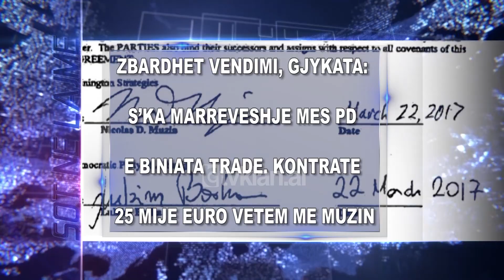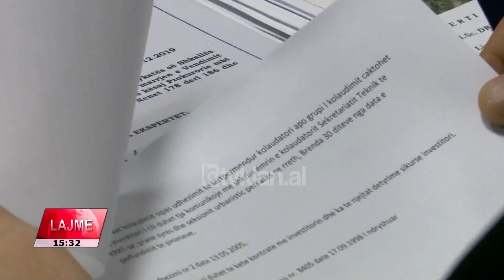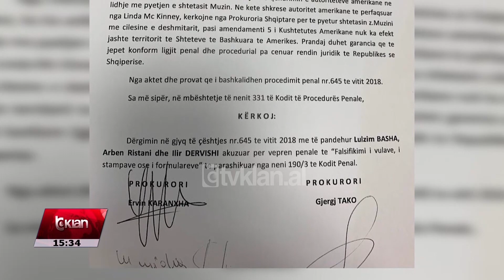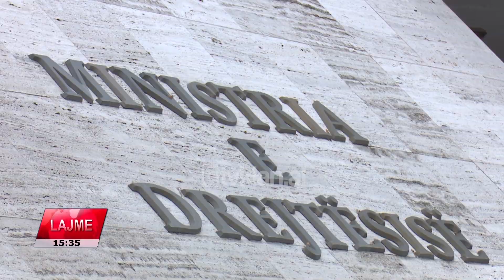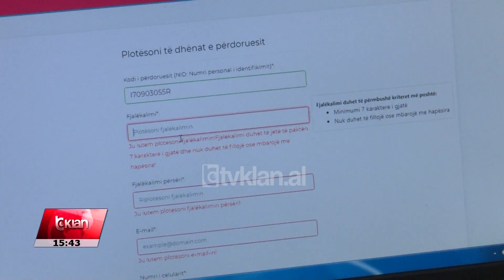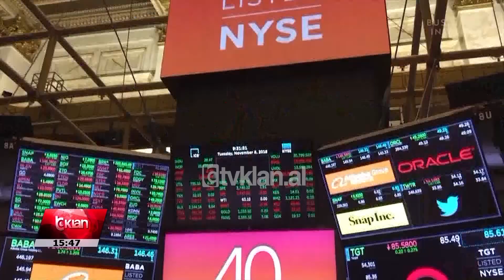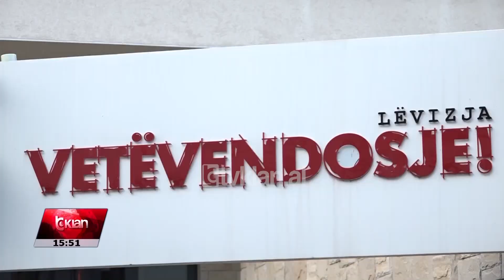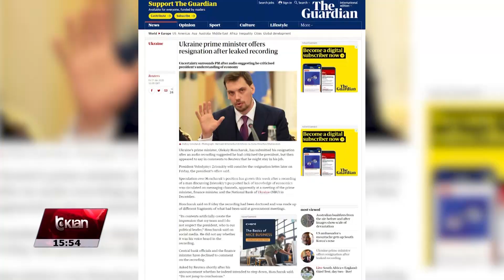Edicioni i Lajmeve Tv Klan 17 Janar 2020, ora 15:30